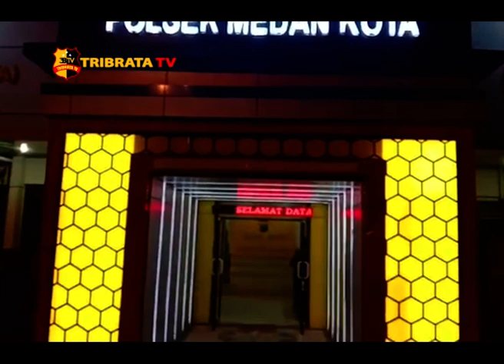POLSEK MEDAN KOTA AMANKAN DUA PELAKU JAMBRET HP